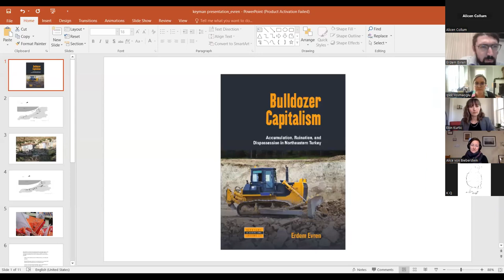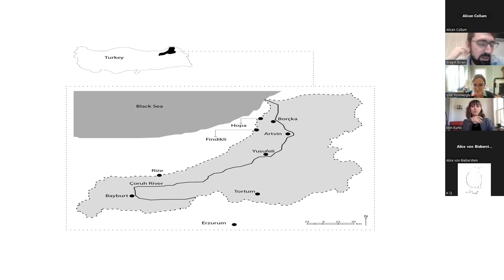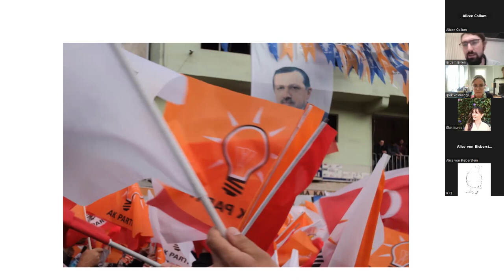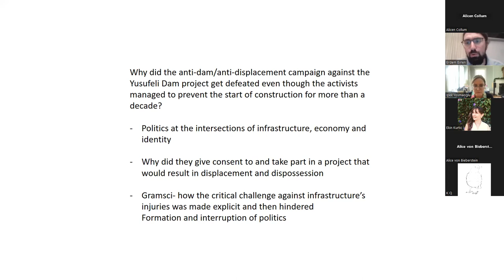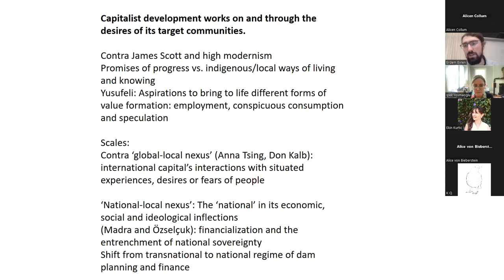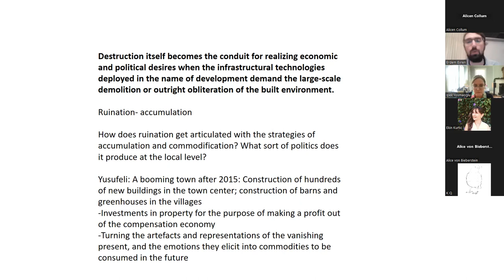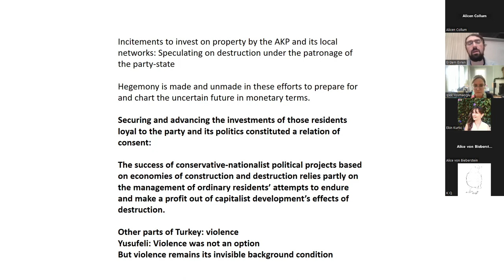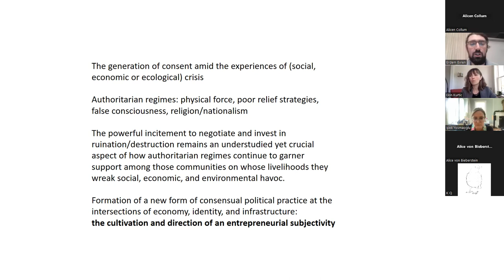Book Talk with Dr. Erdem Evren "Bulldozer Capitalism"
Join the Keyman Modern Turkish Studies Program and Dr. Erdem Evren for our speaker series Unruly Ecologies in the Ottoman Empire and Turkey, a book talk on "Bulldozer Capitalism: Accumulation, Ruination, and Dispossession in Northeastern Turkey".